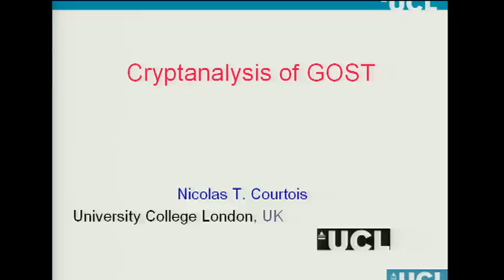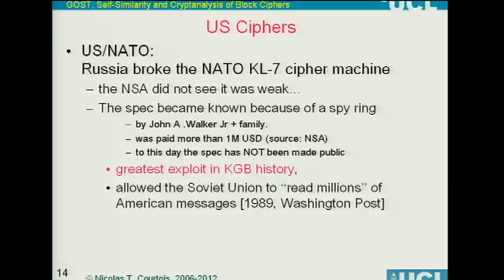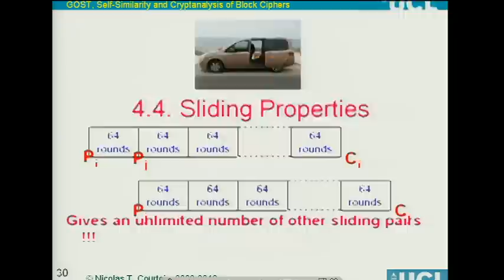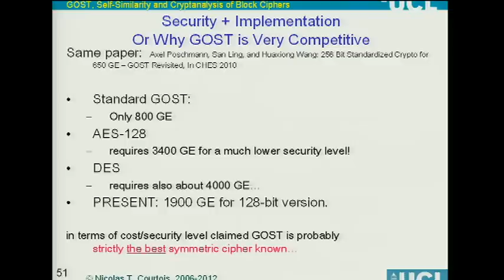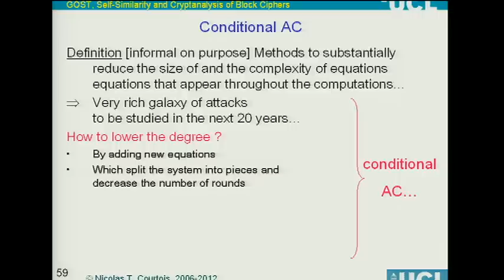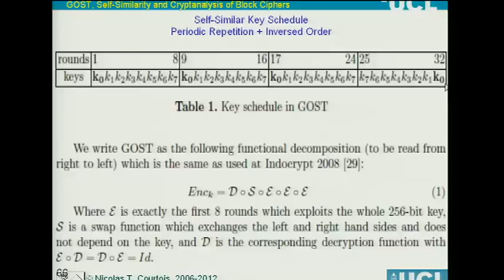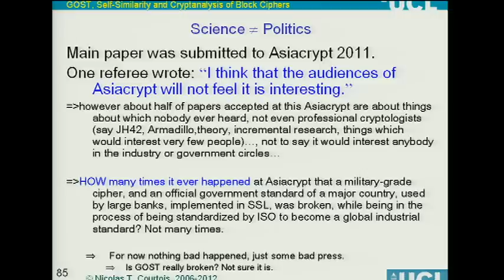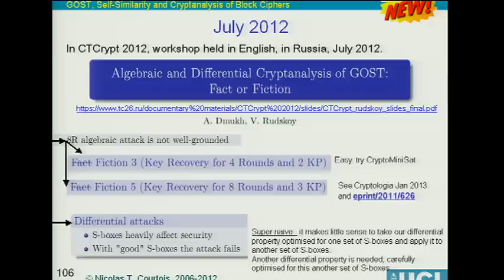29C3: Security Evaluation of Russian GOST Cipher (EN)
Speaker: Dr Nicolas T. Courtois
Survey of All Known Attacks on Russian Government Encryption Standard

In this talk we will survey some 30 recent attacks on the Russian GOST block cipher.

Background: GOST cipher is the official encryption standard of the Russian federation, and also has special versions for the most important Russian banks. Until 2012 there was no attack on GOST when it is used in encryption with random keys. I have developed more than 30 different academic attacks on GOST the fastest has complexity of 2^118 to recover some but not all 256-bit keys generated at random, which will be presented for the first time at CCC conference. It happens only once per decade that a government standard is broken while it is still an official government standard (happened for DES and AES, no other cases known). All these are broken only in academic sense, for GOST most recent attacks are sliding into maybe arguably practical in 30 years from now instead of 200 years... Our earlier results were instrumental at ISO for rejecting GOST as an international encryption standard last year. Not more than 5+ block cihers have ever achieved this level of ISO standardisation in 25 years and it NEVER happended in history of ISO that a cipher got broken during the standardization process.